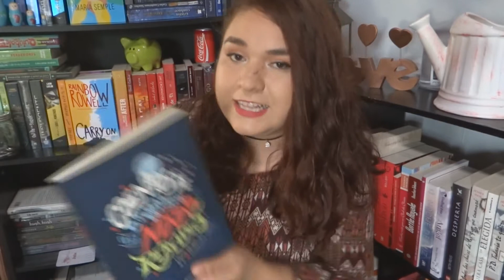SORTEO NACIONAL: LIBRO MISTERIOSO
¿Ya que estas aquí me ayudas con un like en este video?

REGLAS:
*Seguir la lectura con el Lcniñasrebeldes
*Hacer un historia con dibujo/ilustración de una mujer que te inspire y que te hubiera gustado que estuviera en el libro.
*Subirlo a Twitter o a Instagram y etiquetarme y usar el Lcniñasrebeldes.
*Se calificara originalidad, historia y dibujo (no tienes que ser el mejor dibujante, solo has tu mejor intento)
*Los resultados se darán durante el Hangout el 18 de agosto a las 6:00pm